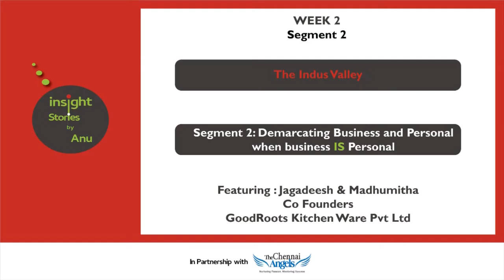Insight Stories by Anu Week 2 Seg 2 Demarcating Business & Personal when business IS personal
Watch this episode to listen to Jagadeesh Quadrant theory and how partners in life manage the work environment